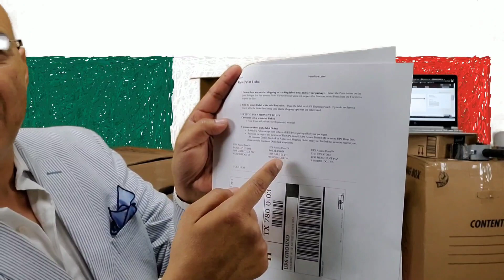Preguntas Frecuentes de paqueteria a TODO México 🇲🇽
Envía una caja y Media GRATIS a Mexico con Envialo Express!

Te recordamos que Envialo Express Mejora cualquier precio en Paqueteria a TODO Mexico desde cualquier parte de Estados Unidos, Siempre y cuando comparemos las mismas condiciones.

Envía CAJA y MEDIA GRATIS, tamaños 24x18x18 o 27x16x15 con el envío de 4 cajas del mismo tamaño (al menos 4.5 pies cúbicos cada una) El contenido puede ser ropa, zapatos y decoraciones, nuevas y usadas.

Tambien Envia a TODO México un Contenedor de hasta 50 galones a MITAD de precio*

*Envia un contenedor de hasta 50 galones a MITAD de precio, al enviar otros DOS contenedores del mismo tamaño pagando el precio regular.
*El contenido puede ser ropa, zapatos y decoraciones, nuevas y usadas.
Los contenedores, Pueden ser enviados a diferentes direcciones.

Quieres enviar herramientas a México?

Tenemos DOS opciones para enviar herramientas sin cargos adicionales:

1.- Envía cajas de 21x16x15 de Uso Rudo (Heavy Duty)

2.- Envía gratis una sierra, Weed Racker o power washer de hasta 2,000 PSI si envias DOS contenedores plasticos para herramientas marca Husky.

Esta oferta de Herramientas aplicar en algunas Ciudades de los Estados de Wisconsin, Illinois, Ohio y Kentucky. Llama para consultar las rutas.
Para enviar Electrónicos y Herramientas consulta tarifas con nuestros vendedores.

Los cartones deberán ser gruesos o Heavy Duty.

Paquetería a México, Mudanzas a México y envío por pallet a México.
Ofrecemos servicio a TODA la República Mexicana, desde todo Estados Unidos en el servicio de Paquetería a México.

Para cajas más chicas ofrecemos $50 de descuento en el envío de paquetería a México de 2 cajas o más
de 28x16x15 o más chicas, Para todos aquellos clientes que ya han usado nuestro servicio y dejen su testimonio en donde su vendedora les indique para obtener el descuento.

Paquetería y Mudanzas a TODO México!!!

Recuerda que somos los únicos en ofrecer este servicio con entrega en 7 días y hemos entregado más de DOS millones de paquetes en Todo México, provenientes de TODO Estados Unidos.

Haciendo click en "precios de paqueteria"

Además, también queremos agradecer los miles de comentarios de nuestros clientes, ya que se siente increíble recibir mensajes de agradecimiento.

Paqueteria y Mudanzas a TODO Mexico!!!

Shipping or moving to mexico?

With more and more Americans deciding on moving to Mexico each year, it’s a no-brainer that they’ll be moving their belongings from one home to another.

That being said, it’s currently cheaper to move from San Francisco to London than from San Francisco to Mexico.

But that shouldn’t be the case, and most certainly the last thing you want to be worrying about in the moving process are those hefty boxes with the hefty shipping price.

However, that ends now. Introducing MexMovers, the ultimate shipping company that will pick up your package anywhere in the US and moves it to anywhere in Mexico for ⅓ of the price offered by any current competition.

Working with several distributors like UPS and FedEx, MexMovers will safely get your stuff from point A to point B guaranteed. Best thing is how easy or efficient the entire process is.

With MexMovers you can either have your packages picked up by a MexMover or go to the closest UPS Acess point with a printed label or even a mobile label and quickly drop off your package.

So Whether you’re moving or just simply sending packages to your loved ones, MexMovers has your back.

Envialoexpress.com
or
Mexmover.com
Then, click on shipping prices.

We have delivered more than TWO Million Packages all over Mexico and Thousands of Relocations, from the US.

We are the only ones to offer 7-day service without additional charges.
In addition, we also want to thank the thousands of comments from our customers, as it feels incredible to receive thank you messages.

 We invite you to see the thousands and thousands of testimonials that are in our different multimedia channels.

How much is it worth to maintain the connection with your relatives in Mexico?

¿Quieres enviar tu recámara y/o muebles a México?

🎯Con Envíalo Express entregamos en Todas las
CIUDADES en MÉXICO

🔸¡Bajamos los precios!